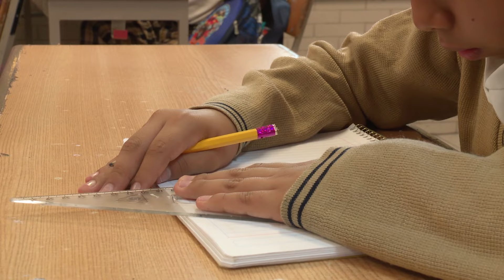Sondeo: el nuevo plan de estudios de la SEP | Jalisco Noticias